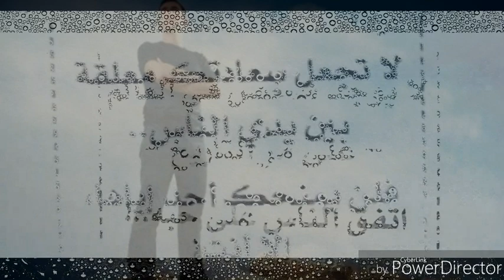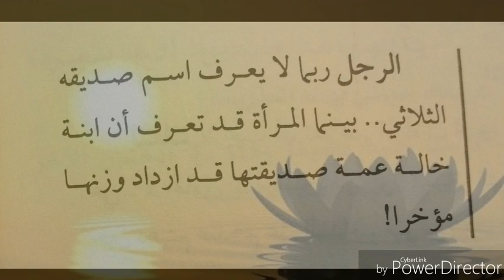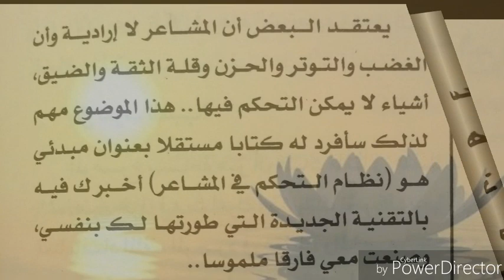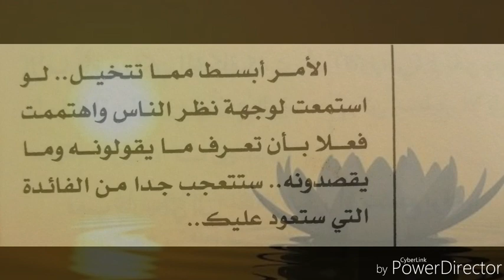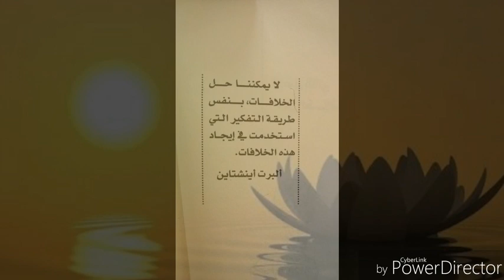إقتباسات من كتاب لماذا من حولك أغبياء 📘🙂شريف عرفة 🙂 أقوال وحكم#اقرألى_كتاباً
إقتباسات من كتاب لماذا من حولك أغبياء 📘🙂شريف عرفة 🙂 أقوال وحكم

فن الرد الدبلوماسي وسرعة البديهة

♨️ Top Videos ♨️